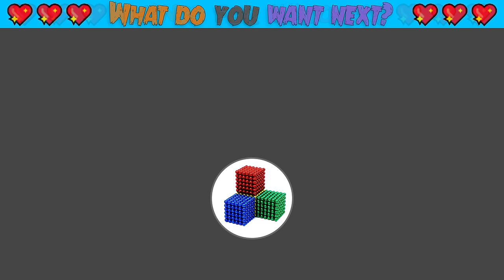DIY - How To Build Shark Pool From Magnetic Balls ( Satisfying ) | Magnet World 4K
Hi, Today i build inflatable swimming pool shark. You can see in video, shark so big make from magnetic balls and swimming pool make from inflatable. Someday when i play baby shark songs for my kids, and i have an idea, make inflatable shark pool^^ .Hope you guy enjoy this video and feel relax, and don't forget leave a comment if you have any idea or suggest for me.